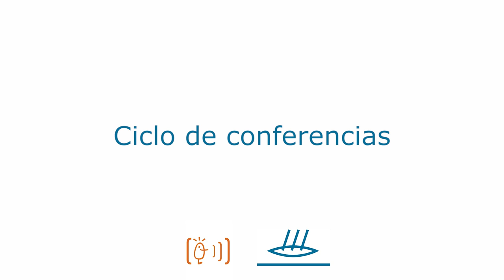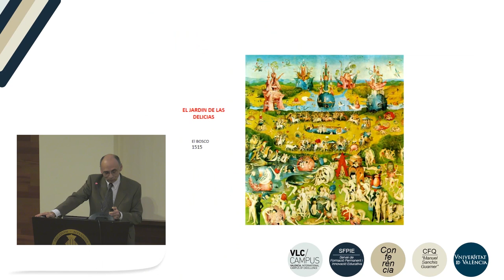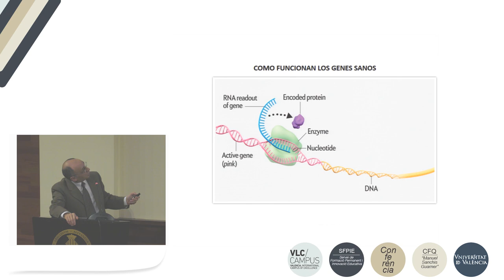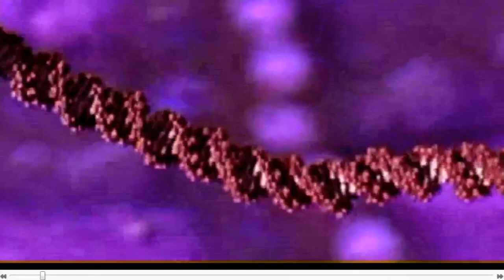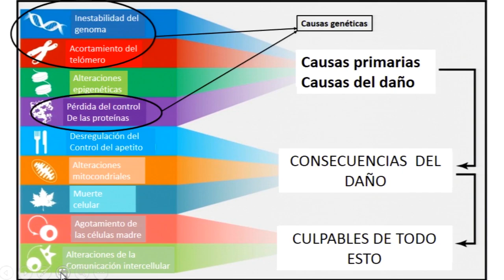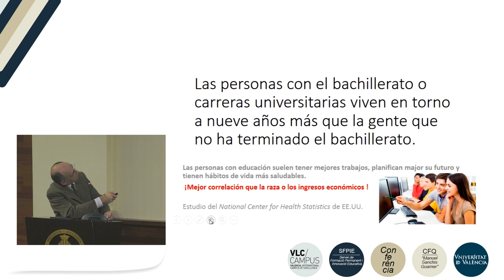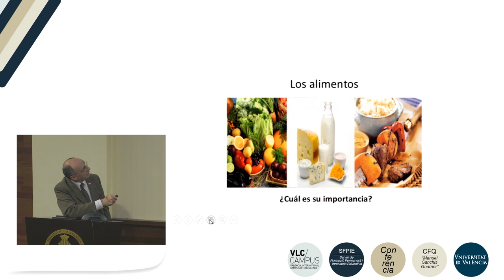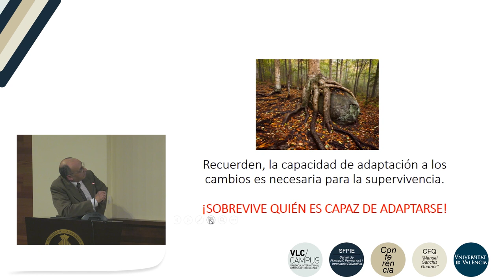Conferencia La Nau Gran Federico Pallardó: Verdades y falsedades sobre la longevidad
Autor: Pallardó Calatayud, Federico
Serie: Nau Gran 18-19
Año: 2018
Resumen: Cuarta conferencia del ciclo de La Nau Gran del curso académico  2018-19. La longevidad es un concepto relacionado con la biología y con la evolución de las células y órganos de los seres vivos. Conoceremos qué ideas aprendidas son ciertas y cuáles no.